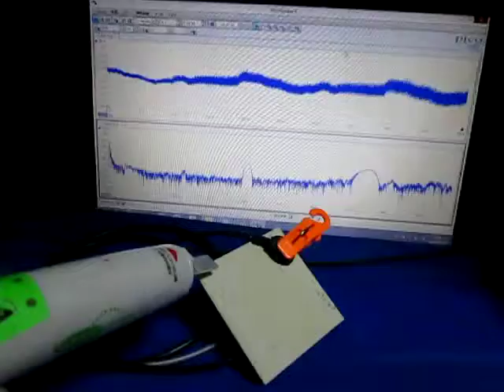超音波測定システム Ultrasonic measurement System